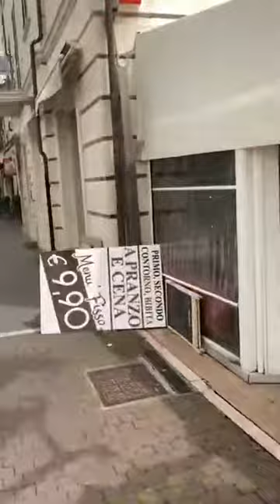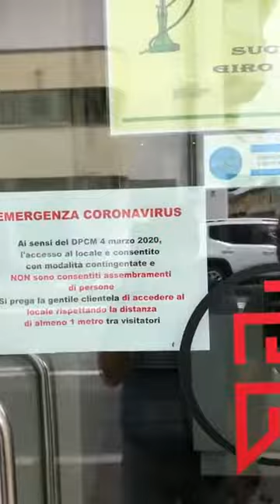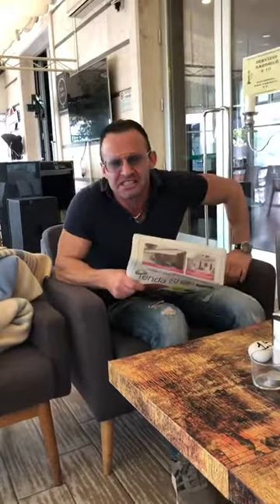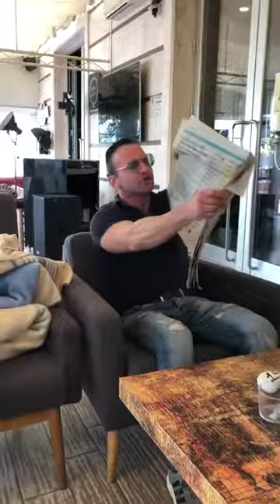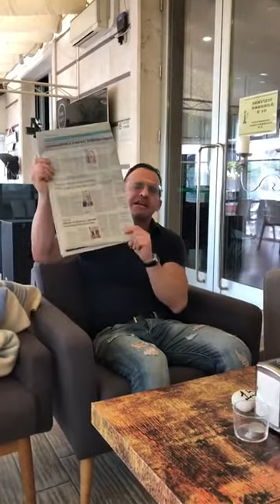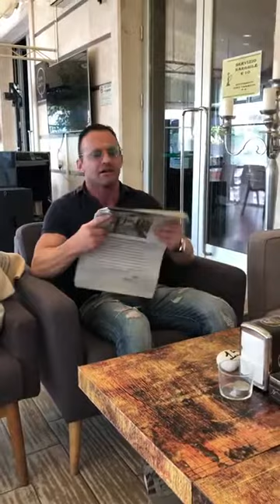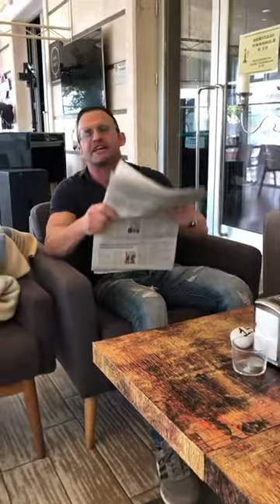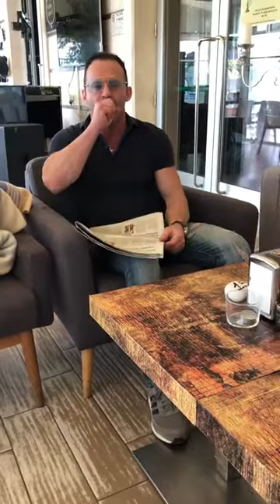Il disastro economico di Giuseppi